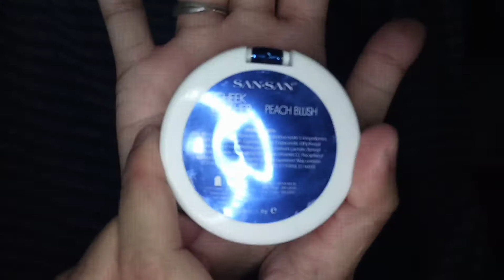Hydrogen Peroxide Update + My Daily Make up|Vlog#2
I used
MAXIPEEL MOISTURIZING CREAM
I WHITE (BB.HOLIC)
RED LOGO MASCARA
GLUTA C POWDER
SAN SAN PEACH BLUSH
SAN SAN FUSCHIA
MATTE POWDER LIPTINT